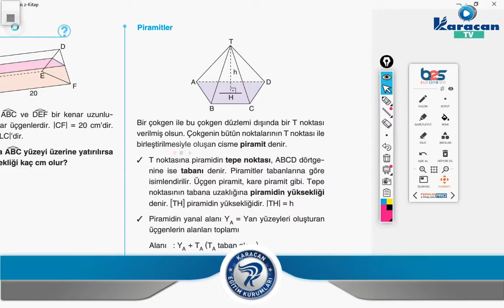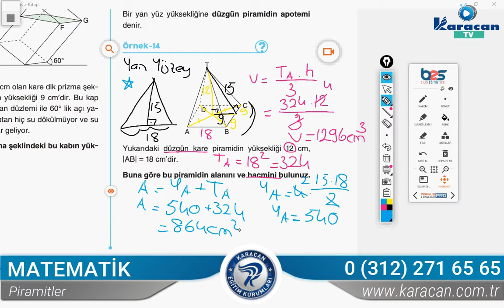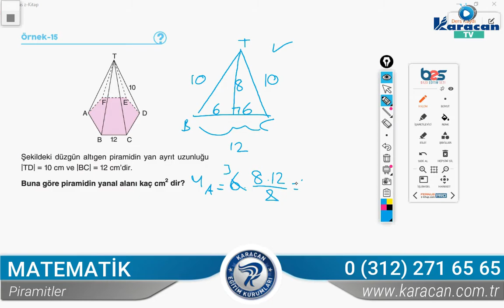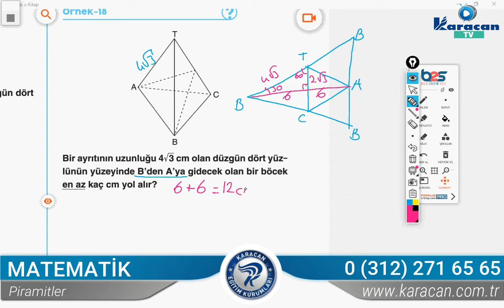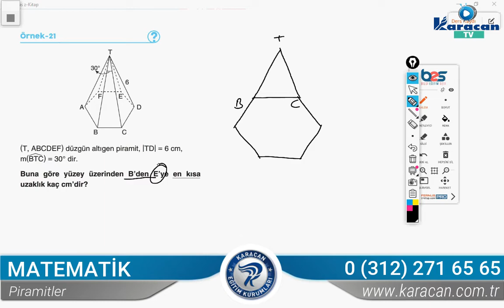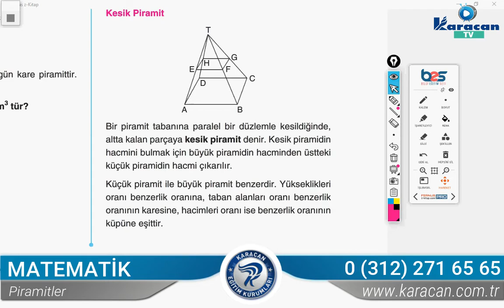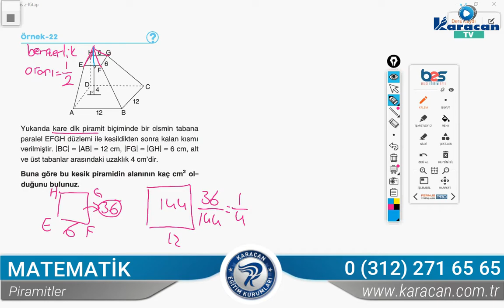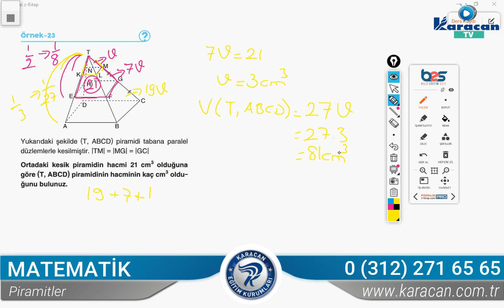Karacan TV - Matematik / Piramitler